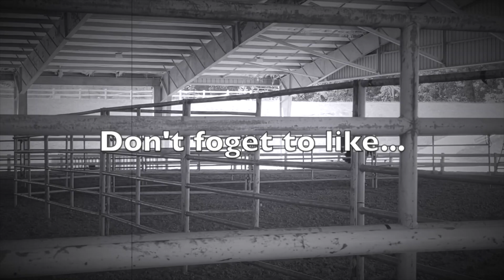GOPRO* Come tack up and ride with me! *fast paced pasture ride*